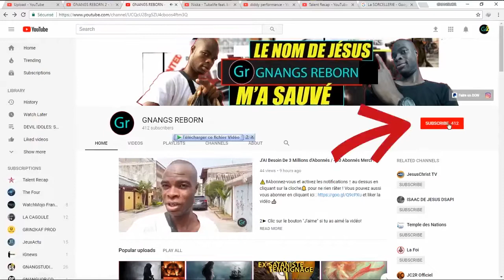LA FEMME SERPENT ET LA SIRÈNE